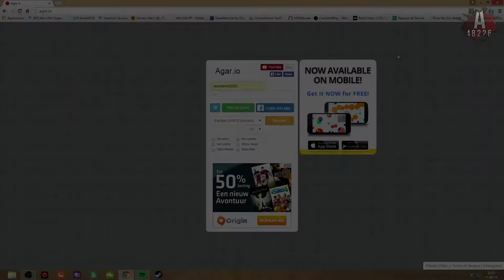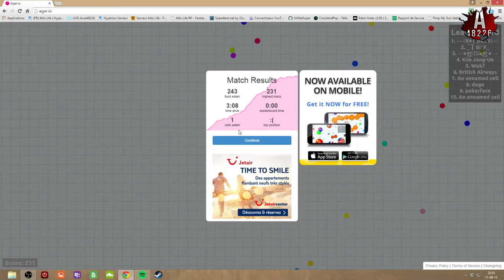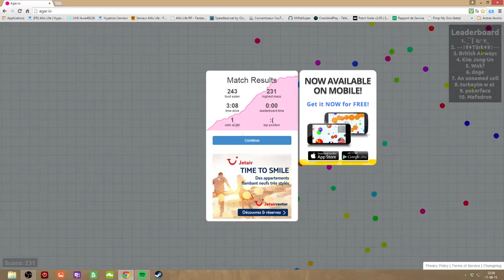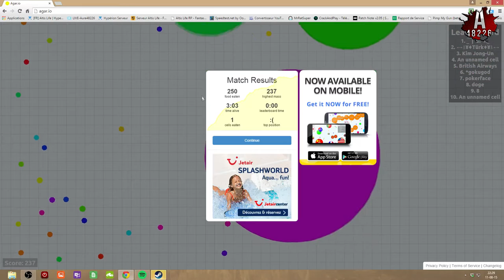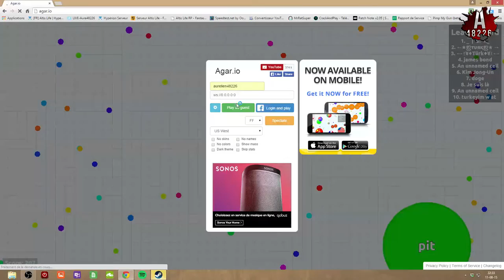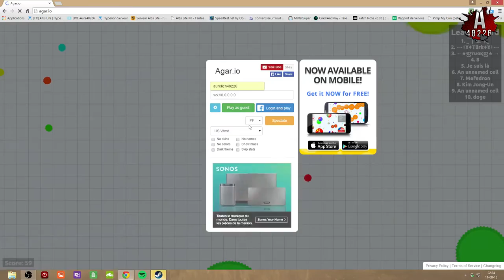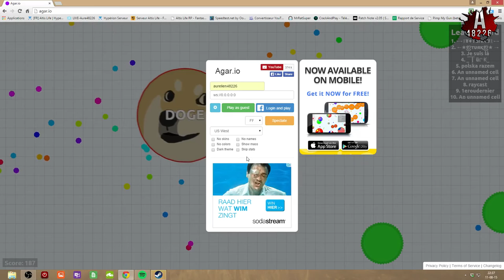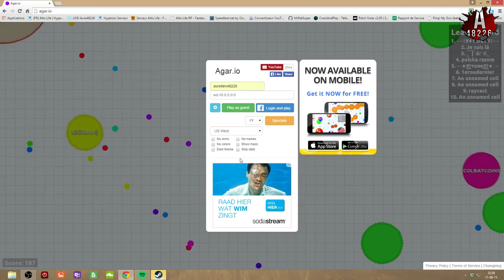Agar.io , Notre objectif est la première place ; EP 1; [FR] [HD 1080p]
Salut tout le monde je vous retrouve aujourd'hui pour une nouvelle video sur agar.io ou nous allons tenter de passer premier la serie prendra fin a ce moment la.

mon skype abbo : aurelien48226 compte abbo
mon snapshat  : aurelien48226